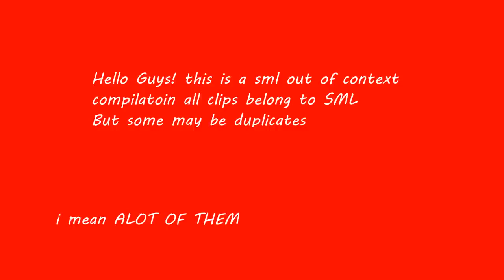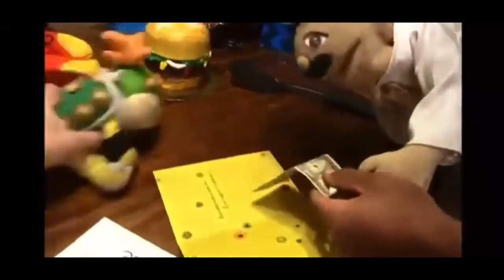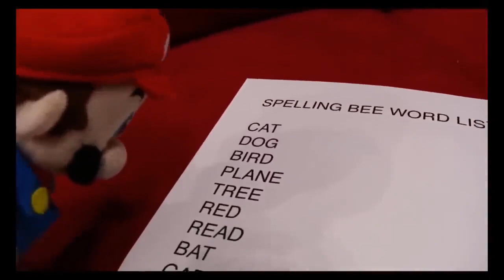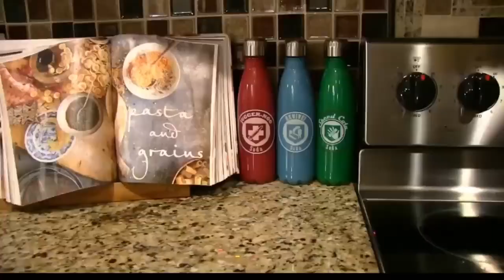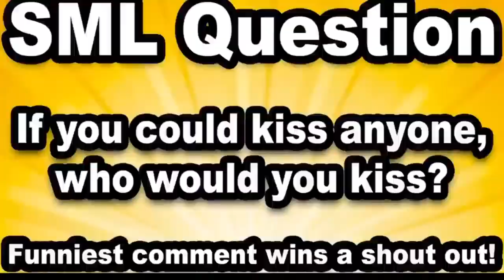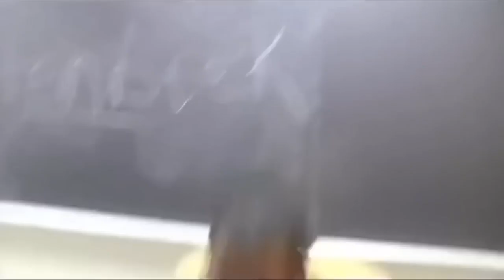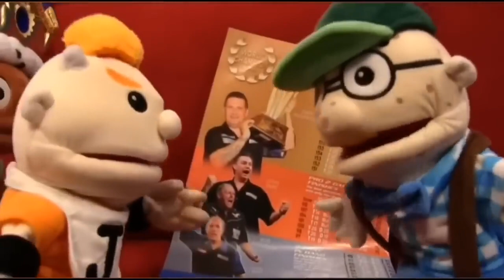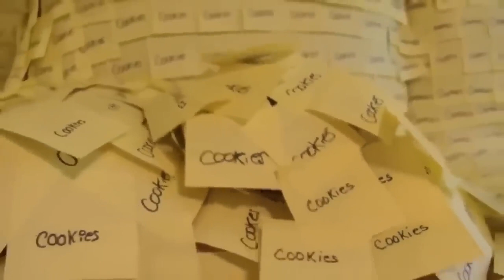SML out of context for 1 Hour